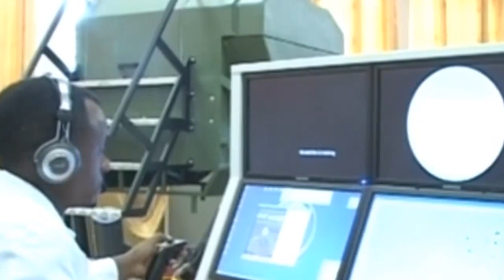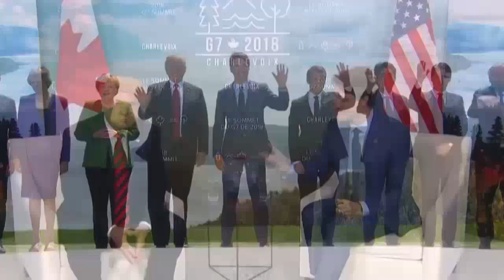Wararkii ugu Danbeeyey itoobiya oo Lasiiyey Diyaarado Dagaal oo Casri ah & Warar Kale Xiiso leh